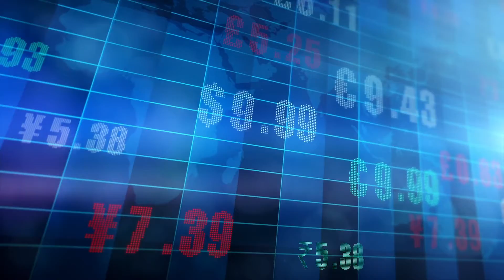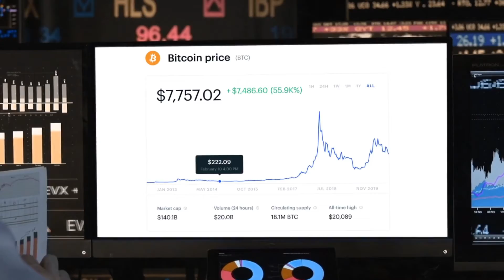Meter for Gig Economy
Meter is a global currency that is stable in value, fast in transactions and not controlled by any political power.  Perfectly suited for today's Gig economy.